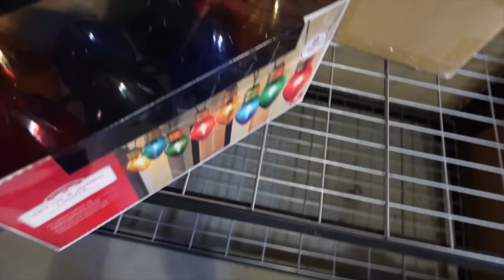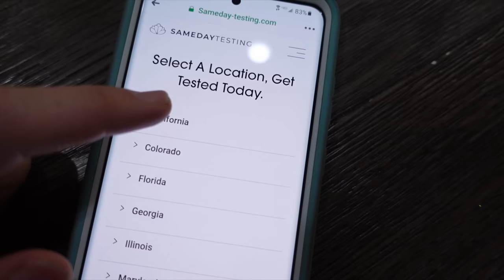School Quarantines Trinity for 10 Days Due to Covid Scare!!!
School Quarantines Trinity for 10 Days Due to Covid Scare!!! Trinity Stays Home Sick From School!!! Well, it was bound to happen. Trinity got sick with a headache and stuffy nose, and so today she ended up staying home from school, which meant lots of rest on the couch and watching her favorites shows! Madison still went to school but really wanted to stay home too. We got a call from the school saying that Trinity either needed to quarantine for 10 days or go get a rapid Covid 19 test before she can return to school.